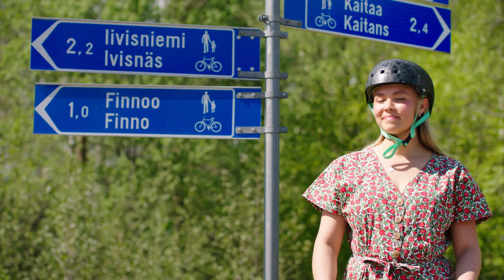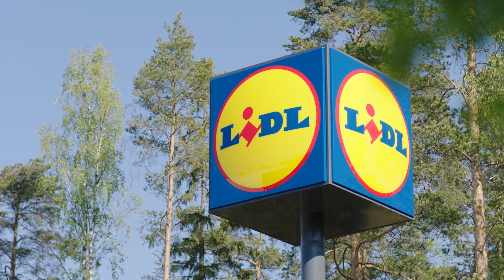Asuinalueena Finnoo Espoossa | T2H Ihana koti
Tervetuloa ensivierailulle merelliseen ja moderniin Finnooseen!

Rakennamme uusia Ihania koteja Finnooseen, joka on Espoon uusi kestävän kehityksen kaupunginosa. Ihanat kodit nousevat alueelle, jossa meri kimmeltää ja Hyljelahden rantamaisemat hurmaavat. Samalla asuminen on sujuvaa metropolialueen sykkeessä - matkaa Helsingin keskustaan on vain 12 kilometriä!

Alueen palvelutarjonta on jo nyt kattava, ja muutaman vuoden päästä Finnoo saa myös oman metroasemansa.

Tänne meren ja Länsiväylän väliin on hyvä rakentaa Ihania koteja, jotka tarjoavat yhdistelmän urbaania ja samalla luonnonläheistä kestävän kehityksen periaatteille perustuvaa asumista.